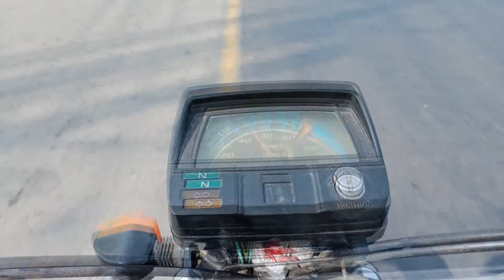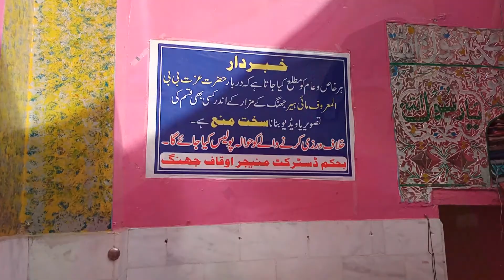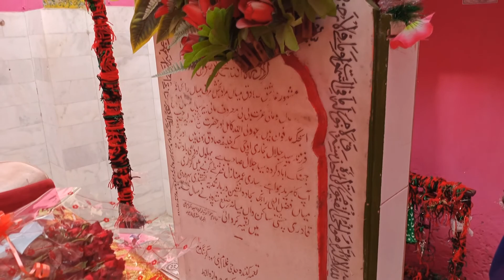Heer Ranjha Mazaar In Pakistan City Jhang punjab History In Heer Ranjha❤